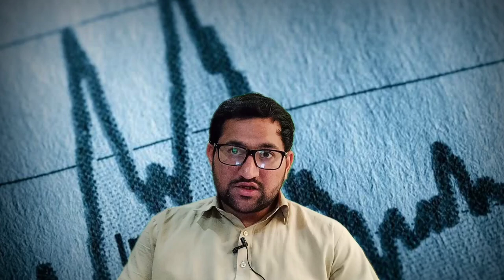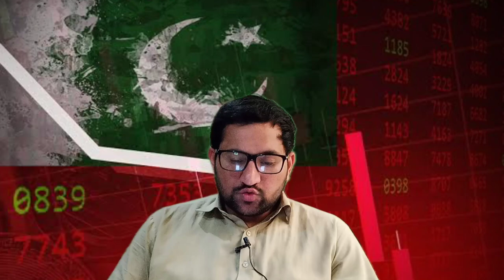Govt Planing to Send 1 Million Pakistanis Abroad for Employment - Dasu Hydropower Project